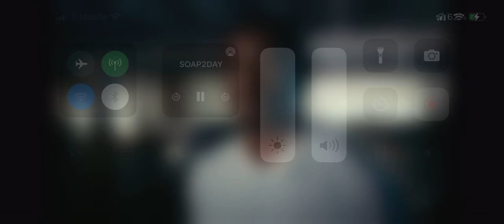Snowfall Teddy argue with Franklin